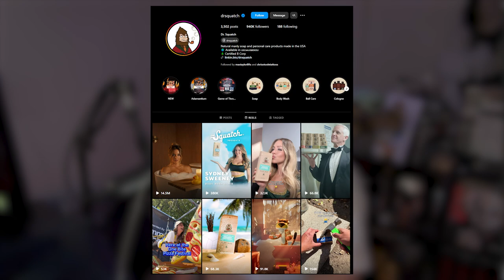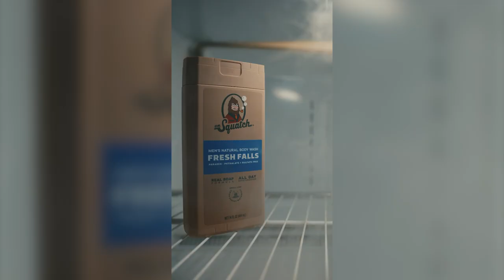Sydney Sweeney Body Wash Is The Greatest Ad Ever